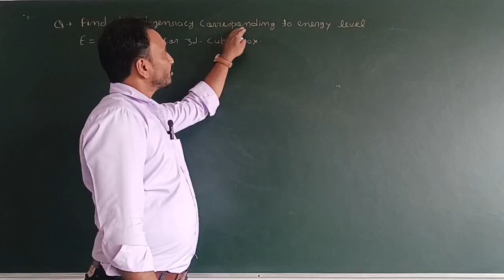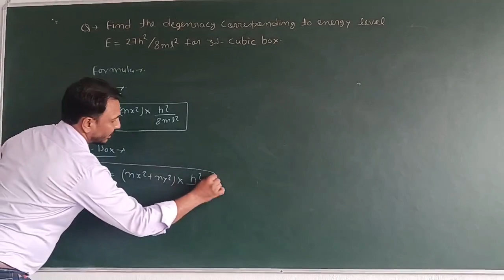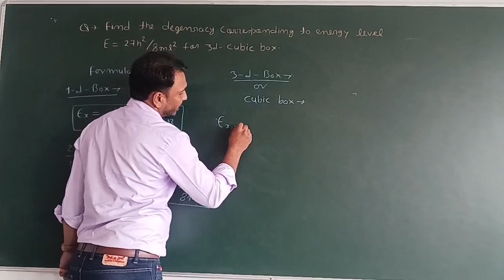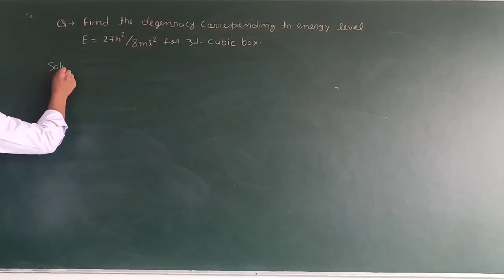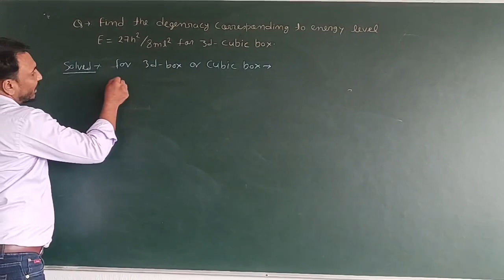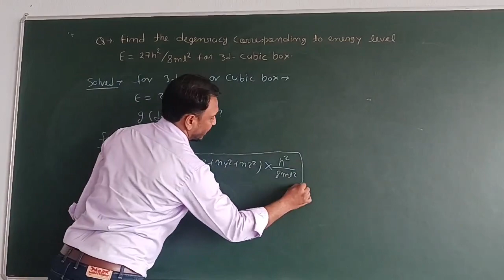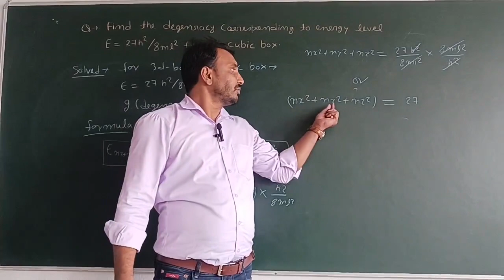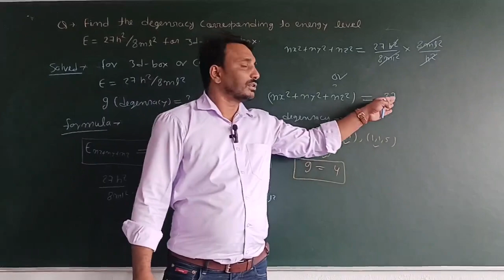DEGENERACY OF 3 D-BOX || Quantum Chemistry || For-P.G, SET, CSIR-NET/JRF And GATE Entrance Exams